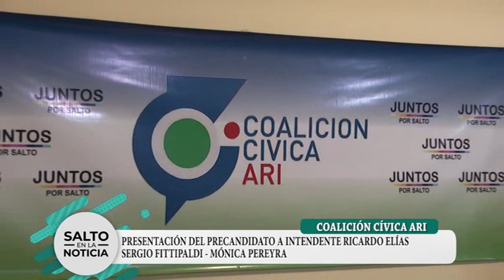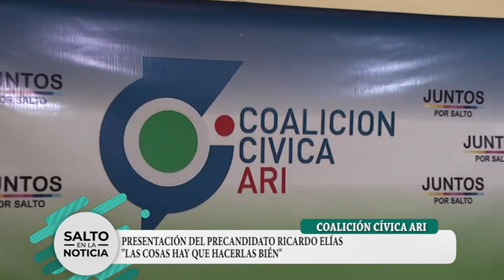COALICION CIVICA ARI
PRESENTACIÓN DEL PRECANDIDATO RICARDO ELÍAS